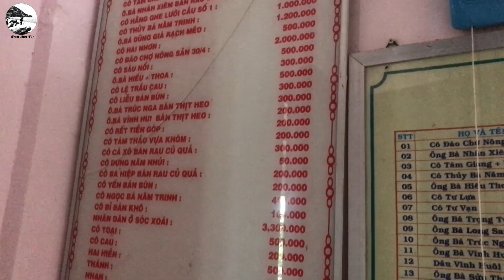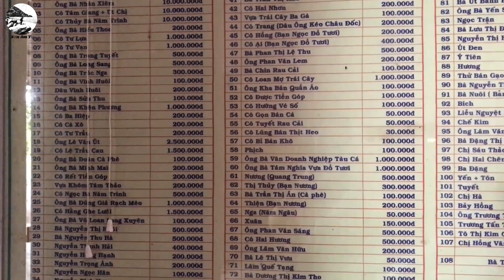Miếu Bà Xóm Đập Tại Rạch Giá Kiên Giang | Câu Chuyện Tâm Linh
Nơi tôn thờ tính ngưỡng người dân tại Miếu Bà Xóm Đập Tại Rạch Giá Kiên Giang | Câu Chuyện Tâm Linh
Những câu chuyện ly kỳ hấp dẫn về bà ,mà bà con nơi đay luôn tính ngưỡn tôn thờ bà .
cảm  ơn tất cả đã xem ổn hộ giúp kênh mình!
ỦNG HỘ
sacombank :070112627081 TRẦN THANH SƠN